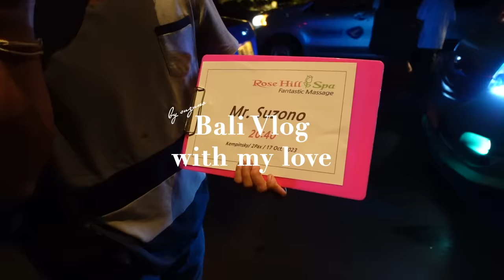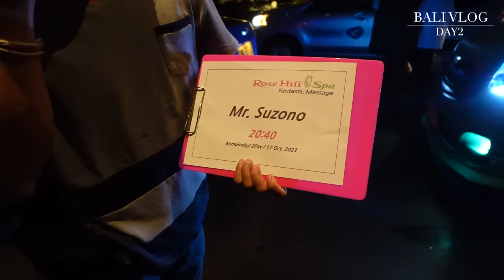【バリVlog】ケンピンスキーが素敵で大興奮🤍どこを切り取ってもおしゃれなバリ。現地の素敵なカフェも☕️Kempinski/Bali/ホテルステイ/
BALI VLOG DAY2 🌴✌🏻✨
過去一ホテル✨ケンピンスキー✨✨
こんな広いお部屋は初めて！！！
お部屋も素敵だし、ホテル自体もどこもかしこも素敵。今回のバリのメインです💚

ホスピタリティも素敵だし、
バリに行く方は絶対泊まってほしい🥺🌺

☕️♡1:00〜のカフェ☕️♡
Scones Bali

0:00 オープニング
1:00 カフェ
6:42 ケンピンスキーホテル
7:55 ホテルチェックイン
9:02 ホテルBar
9:14 アフタヌーンティー
10:52 客室ルームツアー
12:41 ホテル内散策
14:47 ケンピンスキーイヴニングカクテル
15:33 スパ